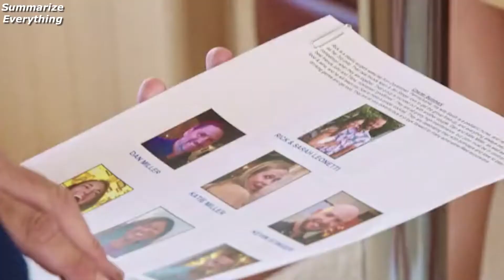Below Deck Adventure S1 Ep2 (Viking Cowboy) Sum-up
8 Nov. 2022,
(Production) Shed Media

Aventura debajo de la cubierta,
Aventure sous le pont,
Abenteuer unter Deck,
Приключение под палубой,
갑판 아래 모험,
デッキの下の冒険,
甲板下探险,
Cuộc Phiêu Lưu Dưới Boong,
ใต้เด็คแอดเวนเจอร์,
הרפתקאות מתחת לסיפון,
أدناه سطح السفينة مغامرة,
Περιπέτεια κάτω από το κατάστρωμα